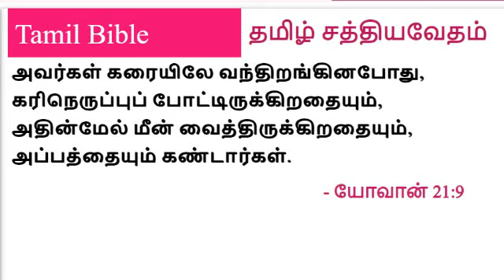John 21 Part -7 | Secret in Christianity | Pastor Suresh Ramachandran Tamil Christian Message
John 21 Part -7 | Secret Christianity | Pastor Suresh Ramachandran Tamil Christian Message

Dr. Suresh Ramachandran

Skype: sureshbabu1234

Jesus and the Miraculous Catch of Fish
21 Afterward Jesus appeared again to his disciples, by the Sea of Galilee.[a] It happened this way: 2 Simon Peter, Thomas (also known as Didymus[b]), Nathanael from Cana in Galilee, the sons of Zebedee, and two other disciples were together. 3 “I’m going out to fish,” Simon Peter told them, and they said, “We’ll go with you.” So they went out and got into the boat, but that night they caught nothing.

4 Early in the morning, Jesus stood on the shore, but the disciples did not realize that it was Jesus.

5 He called out to them, “Friends, haven’t you any fish?”

“No,” they answered.

6 He said, “Throw your net on the right side of the boat and you will find some.” When they did, they were unable to haul the net in because of the large number of fish.

7 Then the disciple whom Jesus loved said to Peter, “It is the Lord!” As soon as Simon Peter heard him say, “It is the Lord,” he wrapped his outer garment around him (for he had taken it off) and jumped into the water. 8 The other disciples followed in the boat, towing the net full of fish, for they were not far from shore, about a hundred yards.[c] 9 When they landed, they saw a fire of burning coals there with fish on it, and some bread.

10 Jesus said to them, “Bring some of the fish you have just caught.” 11 So Simon Peter climbed back into the boat and dragged the net ashore. It was full of large fish, 153, but even with so many the net was not torn. 12 Jesus said to them, “Come and have breakfast.” None of the disciples dared ask him, “Who are you?” They knew it was the Lord. 13 Jesus came, took the bread and gave it to them, and did the same with the fish. 14 This was now the third time Jesus appeared to his disciples after he was raised from the dead.